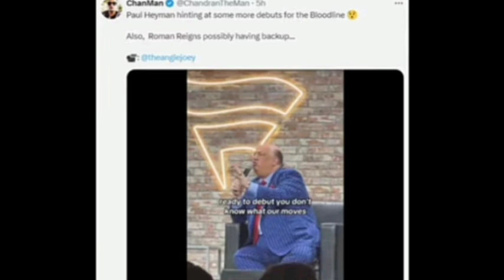BREAKING NEWS! Paul Heyman BOMBSHELL On ROMAN Reigns & BLOODLINE | John Cena ANNOUNCED, CM Punk